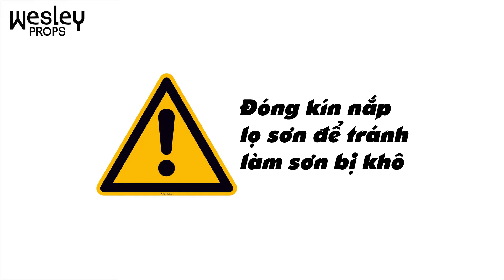Cách SƠN ACRYLIC - Wesley Props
• Wesley Props - Sản xuất đạo cụ và trang phục cho Điện Ảnh và Cosplay